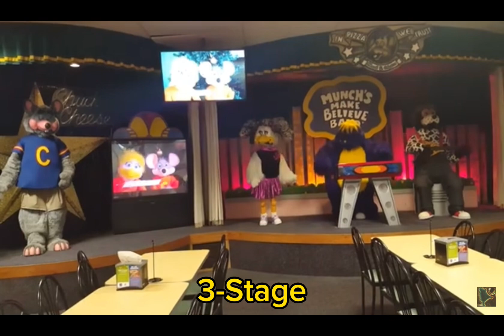Every Open Chuck E Cheese in the state of Arkansas